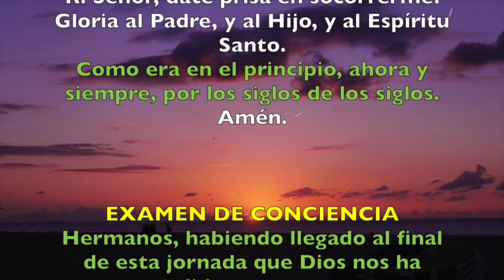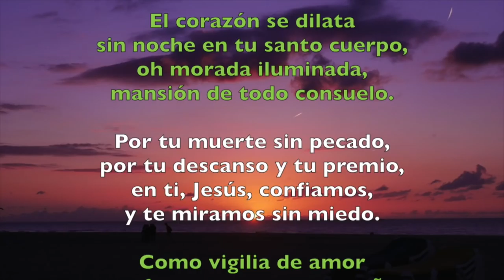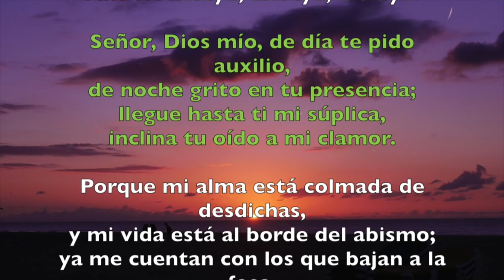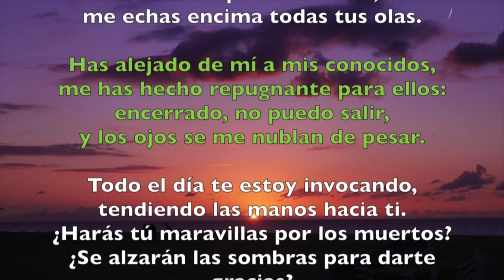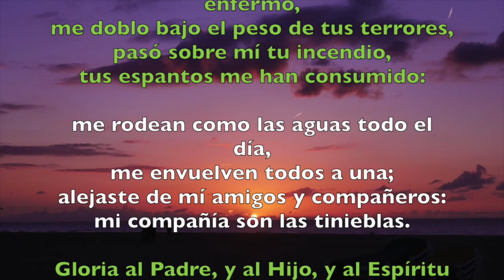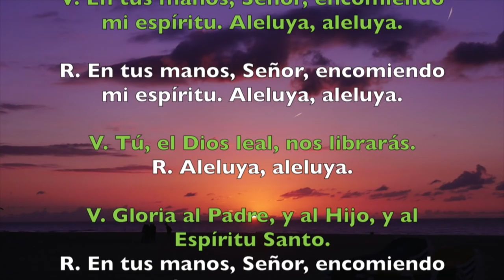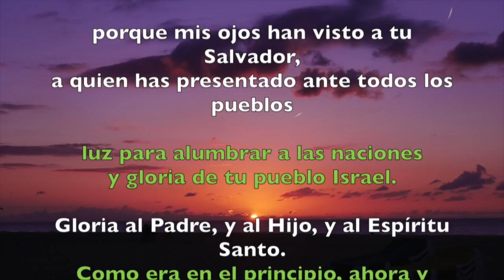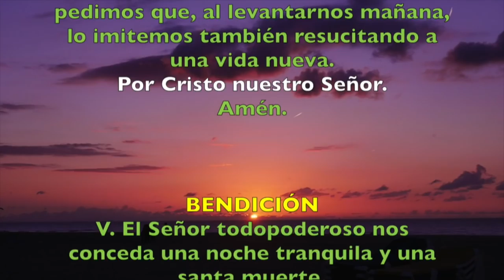Oración de la noche (Completas), VIERNES 4 DE MAYO 2018 | Padre Sam